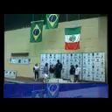Parapanamericano- São Paulo, 2005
Premiação da prova de 100m livre, Parapanamericano que aconteceu em São Paulo na cidade de São Caetano do Sul 2005